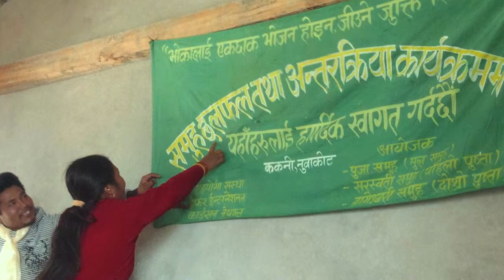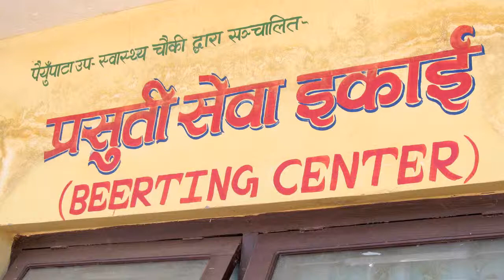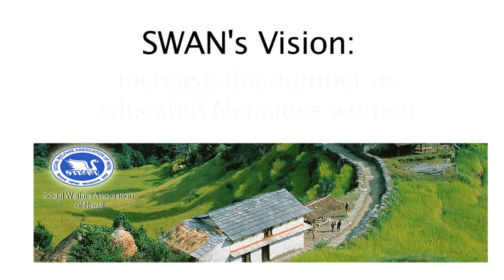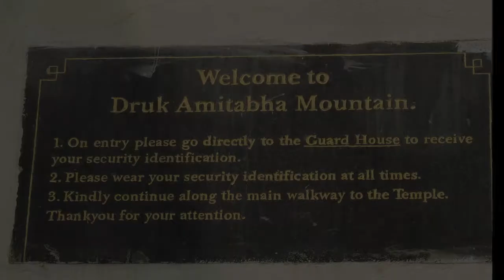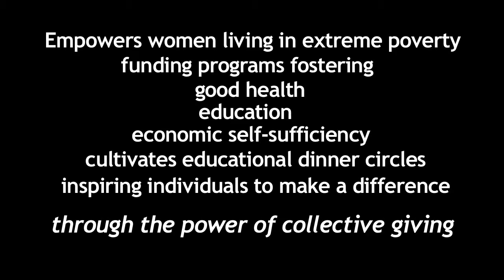Dining for Women 2011 Nepal Travel Program